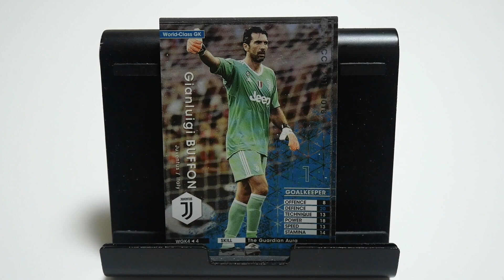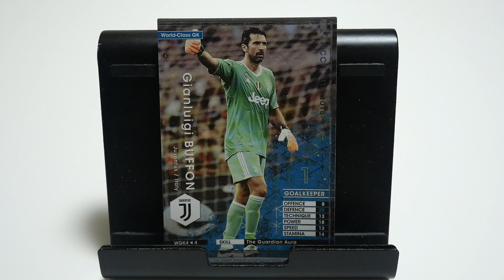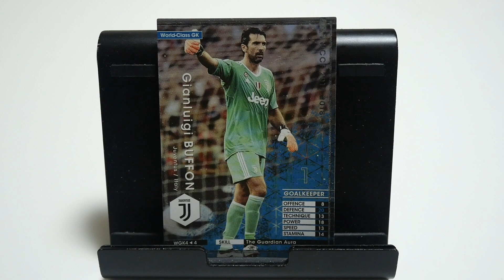WCCFカード紹介 アッズーリの職員ですけど何か？ ブッフォン⑥🇮🇹